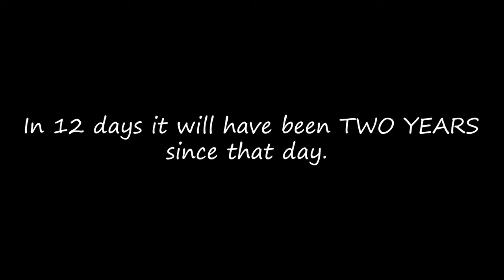The 12 Day 2 Year Special TRAILER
IT'S FINALLY READY! I've been working on this crazy project ever since the Hypnos Lullaby BETADCIU Mega Compilation released. It was originally gonna be the 2023 12 Days of Covermas, but had to delay it due to poor time management. But DON'T WORRY, because I made sure to make it up to ALL OF YOU with the amount of effort I put into these BETADCIUs you're all gonna be seeing soon.

Right after the final BETADCIU premieres, I'll be releasing a compilation of all 12 BETADCIUs in one video for you all to watch, along with the BETADCIU Rewind 2023, where I'll be announcing the next BETADCIU, the next MINI compilation, and the FINAL BETADCIU that I release before the Indie Cross BETADCIU Mega Compilation releases. I'M VERY EXCITED TO SHOW YOU ALL!

I stream live on Twitch pretty often

Follow me on TokTik: @aggamesormusic_x

🌟 TIME FOR CREDITS :D 🌟

Fnf
Friday night funkin
Fnf cover
Fnf covers
Fnf betadciu
Betadciu
But everyone sings it
But every turn a different character is used
But every turn a different cover is used